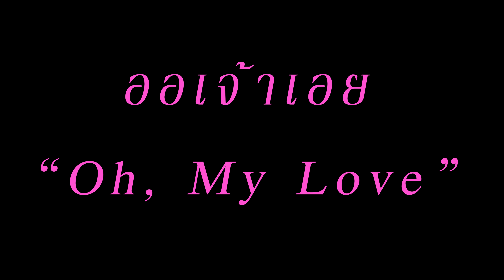ออจ้าเอย Oh, My Love (แปลภาษาอังกฤษ) NOAH Cover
มีหลายๆคนมาขอแปลเพลง ออเจ้าเอย เป็นภาษาอังกฤษ เพราฉะนั้นผมแปลและโพสต์มาแล้วครับ!!

มีเพลงอยากเสนอให้ไหม? ส่วแนะนำในคอมเมนท์ไปเลยยยย

ขอบคุณมากๆนะ!